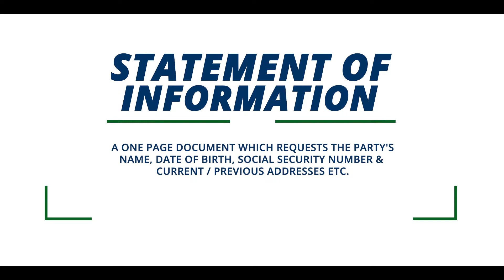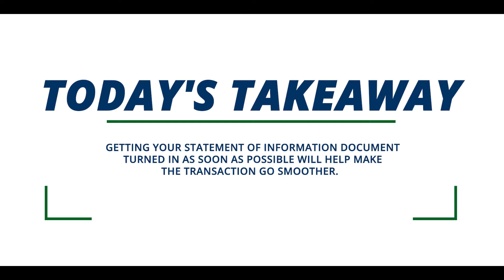The MOST IMPORTANT Document in a Real Estate Transaction...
What's the number one headache of any title department? The Statement of Information, and the speed in which this is turned in to your title company!

If you're a realtor, a lender, or someone else in the business you are probably already aware of what a Statement of Information is; however, if you're a buyer or seller participating in a real estate transaction you may not know what this is and why it's so important that your title company receives it in a timely fashion.

As a title company, we search the property for any items that need to be paid off prior to the close of escrow; however, there may be matters that connect to the individual seller or borrower that need to be satisfied prior to closing that don't connect to the property.

The Statement of Information is a one page document that requests the party's name, date of birth, social security number, and current/previous addresses. Turning in this document sooner rather than later helps ensure a smooth transaction by allowing us to start the search on the information provided. If there are any issues, they can range in complexity and speed in how to fix them.

About Lawyers Title San Diego:
At our core, we are good people doing great work. Our commitment to top-shelf customer service sets us apart, and is unparalleled in San Diego County.